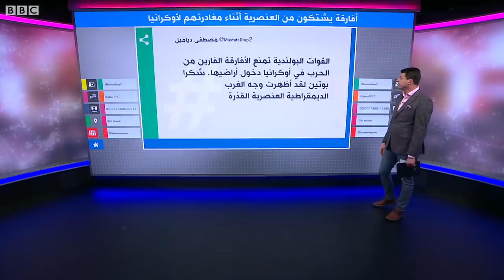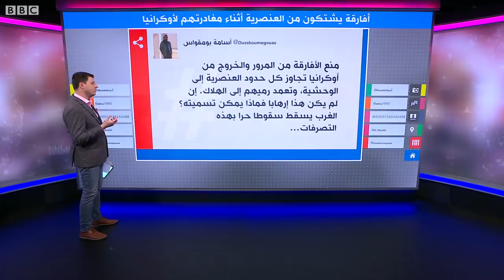روسيا وأوكرانيا: غضب من معاملة "عنصرية" للفارين الأفارقة من أوكرانيا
غضب من معاملة "عنصرية" للفارين الأفارقة من أوكرانيا

أظهر عدد من الفيديوهات المنتشرة في مواقع التواصل معاملة تفضيلية تجاه الأفارقة الفارين من الحرب في أوكرانيا، إذ منعوا من ركوب الحافلات والقطارات لعبور الحدود، بينما سمح ذلك للأوكرانيين.